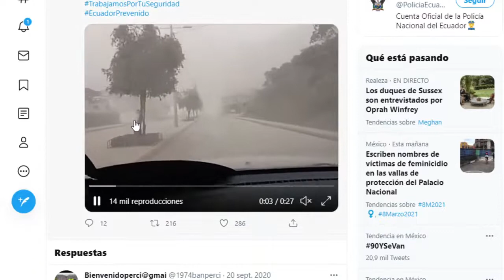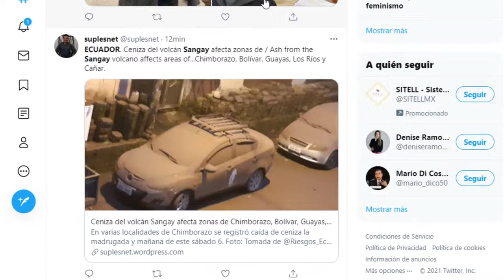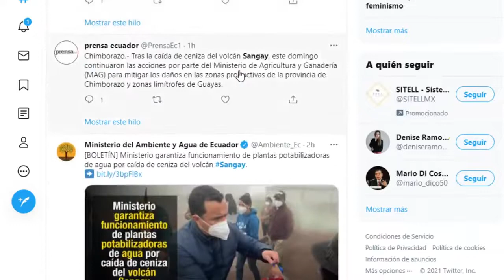CENIZAS del VOLCAN SANGAY afectan a ECUADOR / PP en Vivo Clips